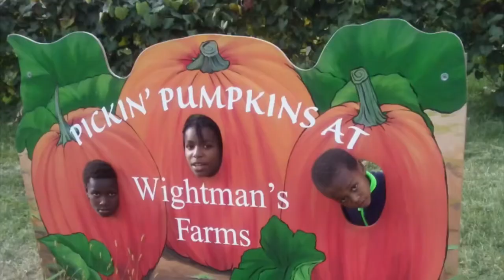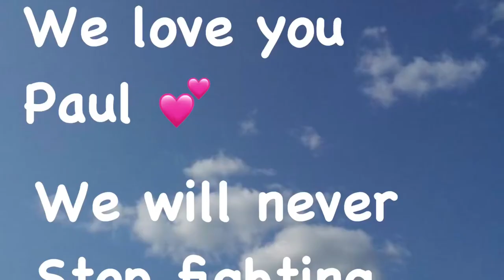A day and a life with autism starring Paul a 5 year old boy that lives with autism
Hello my name is Rebecca and I am Paul’s mom. I’m here to educate anyone who is interested in learning more about autism by showing you video of our day to day life. If you have any comments or questions be sure to leave them below.. Our 1st episode will be uploaded this wed 6/26/19 at 8pm